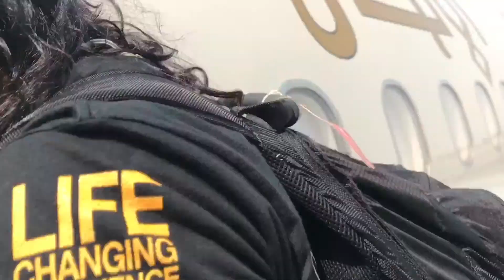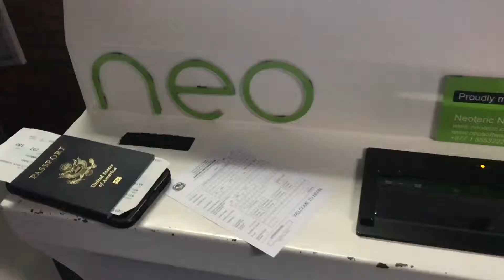Day 2 | Nepal Trip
Airport roaming isn’t too exciting...
More fun stuff soon.

🇳🇵The joys of traveling...

1. Travel filming for the first time🤷🏽‍♀️
3. Tired beyond all reason😴
4. Comment if you like cookies 🍪

For more, follow me on the social stuff✅👍🏽💯
👉🏽Silentsong13

I’m traveling with Pam, isn’t she nifty?

✔️Everything filmed and edited with an iPhone 7